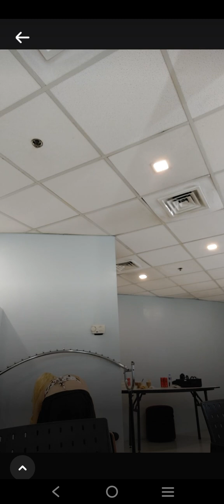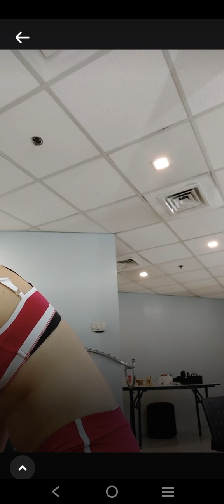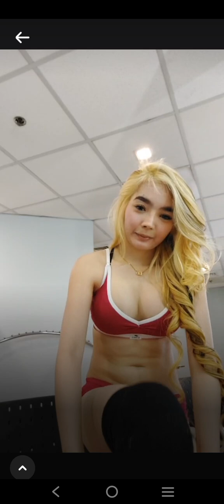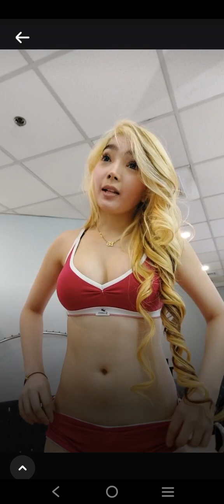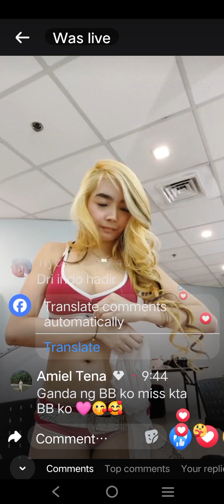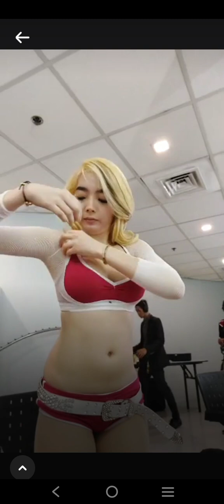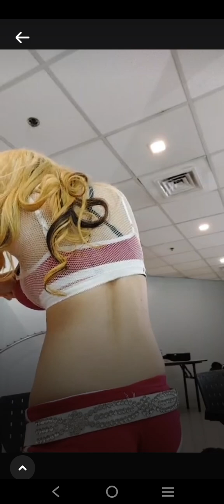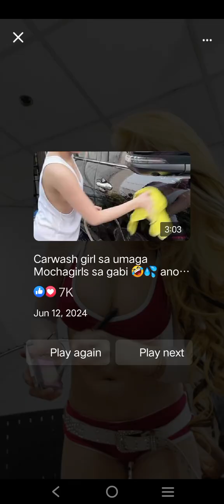July 4, 2024